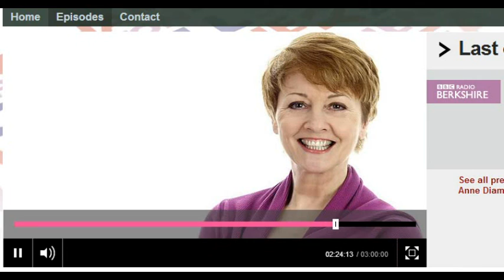Body Odor : Ellie talks trimethylaminuria fish odor on BBC Radio Berkshire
Ellie is interviewed about her trimethylaminuria (TMAU) body odor on BBC Radio Berkshire (county radio). TMAU is historically known as 'fish body odor', but most complain of other bad smells such as fecal, garbage, rotten egg and more. Interview was by Anne Diamond on BBC Radio Berkshire daytime show.